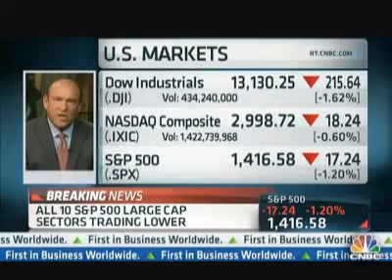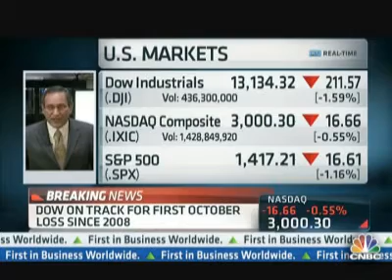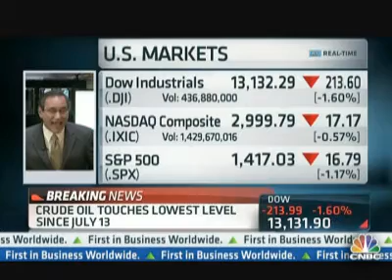Rick Santelli on Fed 'We Had The Twist. We Had QE2 Before That. It's Been a Whole Plan of QEs'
Oct. 23rd

Since the Fed made it's latest policy change last month, the S&P has taken a hit.  CNBC's Rick Santelli and Steve Liesman discuss.